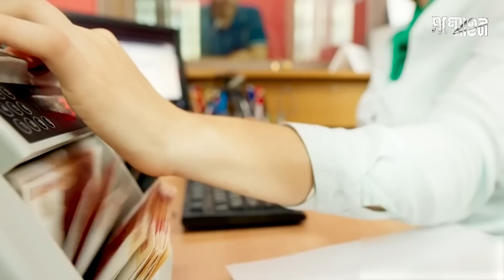একটি সাধারণ পরিবার হঠাৎ অদৃশ্য হওয়ার শক্তি লাভ করে আর তারপর...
About Sommohon:
YOUR THRILL BEGINS HERE...

কিছু অজানা গল্প , কিছু ব্যাথা, কিছু সুন্দর উপভোগ্য মুহুর্ত বিলিয়ে দেয়ার একটা ছোট্ট প্রয়াস।

Anti-Piracy Warning:
This content is copyrighted to Sommohon. Legal action will be taken against those who violate the copyright of the following material presented.